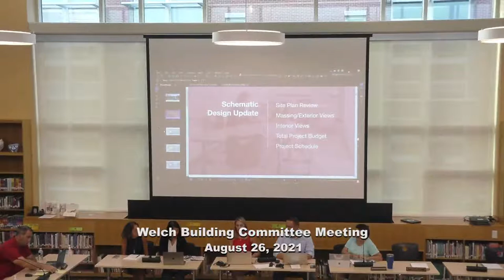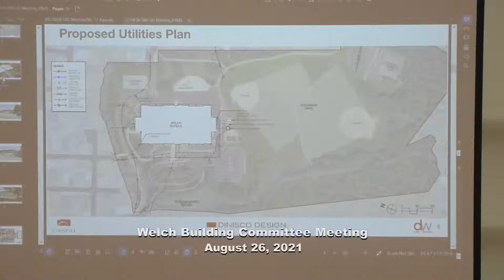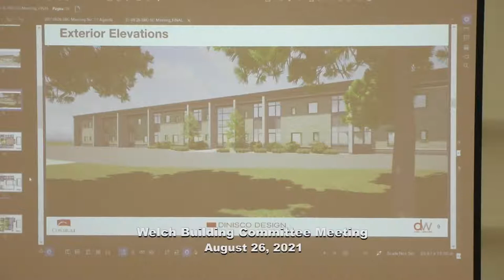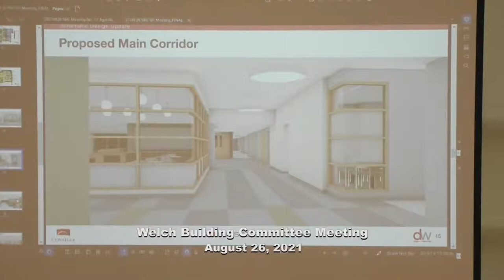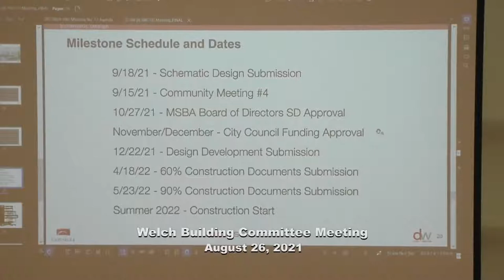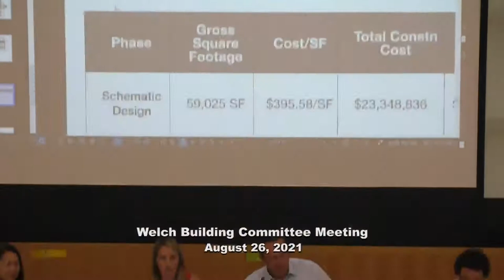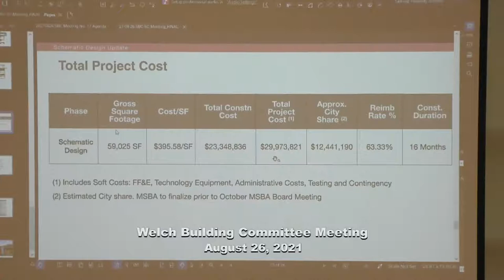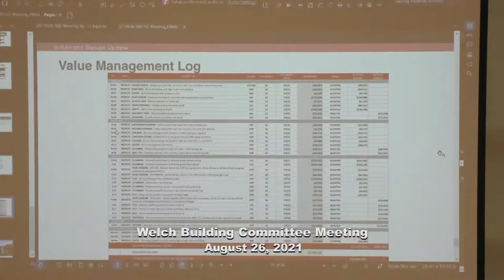Welch School Building Committee Meeting - August 26, 2021